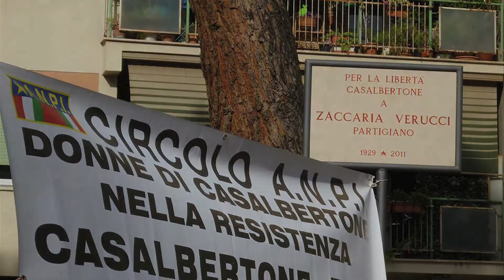25 04 2014 Festa della Liberazione a Casal Bertone - Roma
Alcune immagini della festa a Casal Bertone,..dedicato a Giampiero Tarli, compagno, fratello, amico, partigiano,  scomparso mentre raggiungeva la piazza.
Ciao Giampi! "la vita finisce, la strada no!